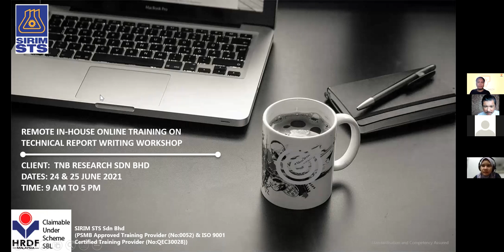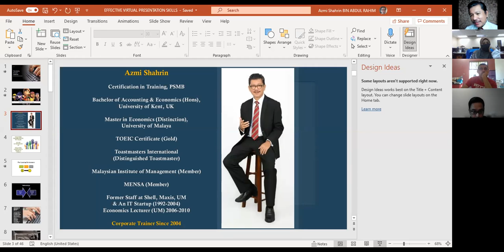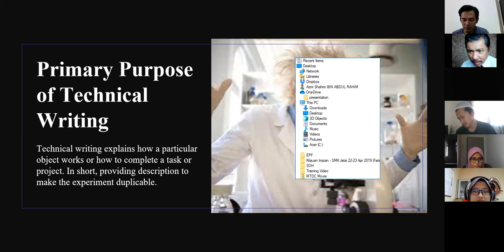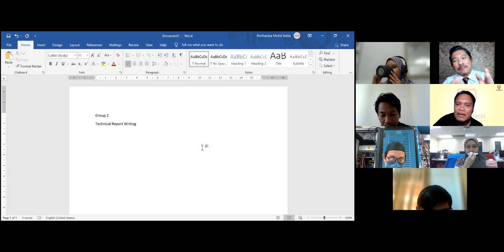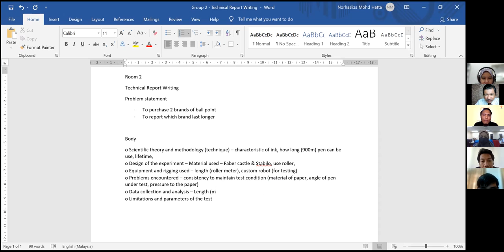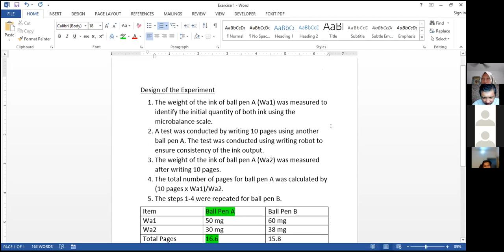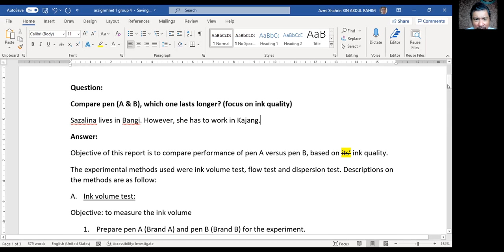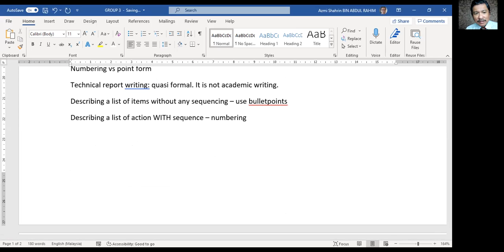Technical Report Writing Workshop Azmi Shahrin 24 25 Jun 21 Day 1A